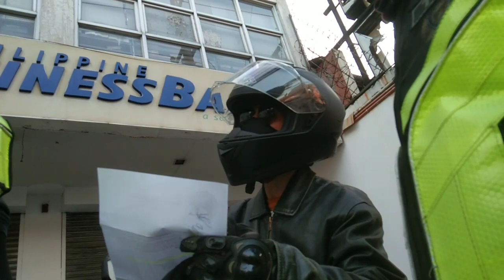KATWIRAN (VIDEO 11)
ANG MALI AY ISANG MALI. HINDI MATATAKPAN NG MGA DAHILAN AT KATWIRAN ITO.